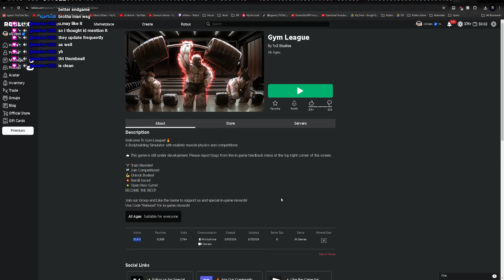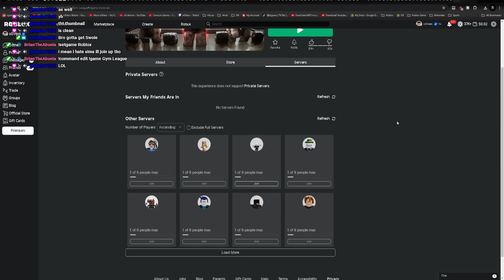This NEW Roblox Anime Game is NOT What You Expect!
Roblox Gym League! New Working Out Anime Game Release various animes release.